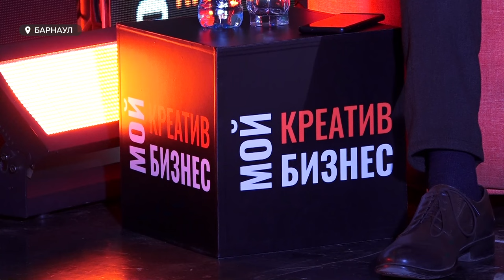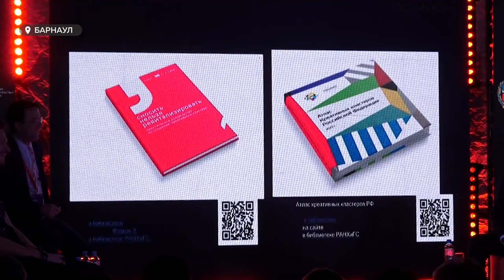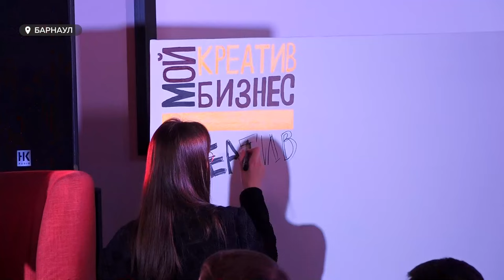"Креатив на новый уровень". В Барнауле проходит бизнес-форум нового формата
Больше 130 участников и 10 топовых экспертов из Сибири и Москвы встретились сегодня на первом форуме креативных индустрий в Алтайском крае "Мой креатив. Мой бизнес". В течение нескольких дней предприниматели из самых разных уголков региона получат максимум знаний в своей отрасли, чтобы затем применять их практике.